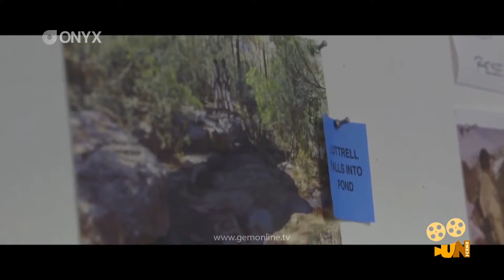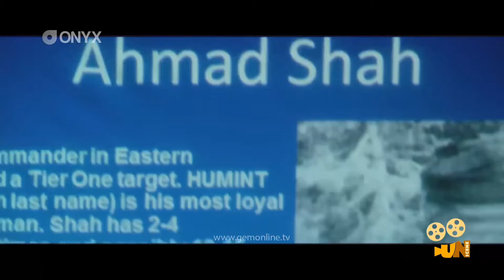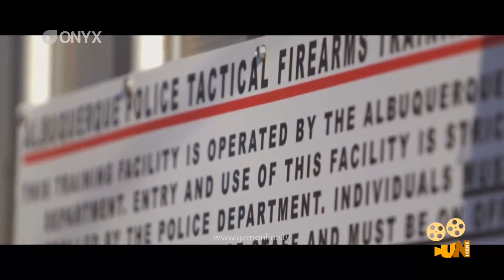UN SCENE Lone Survivor EH EP019 1